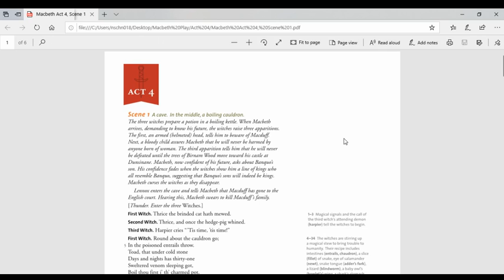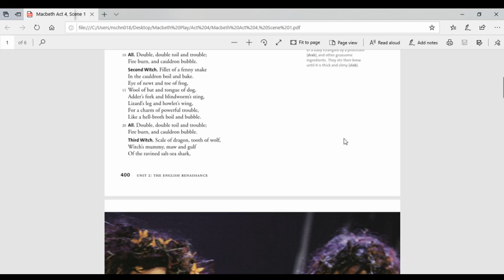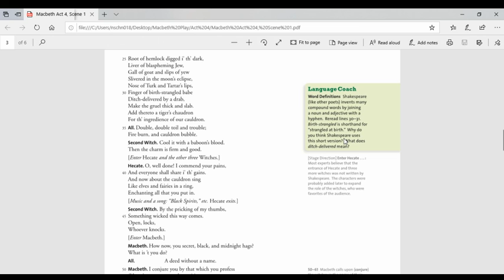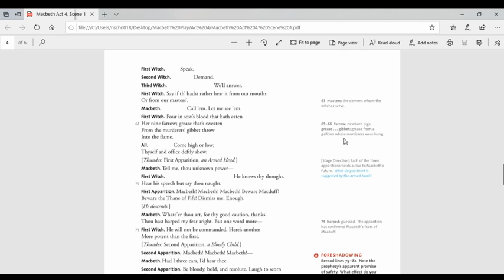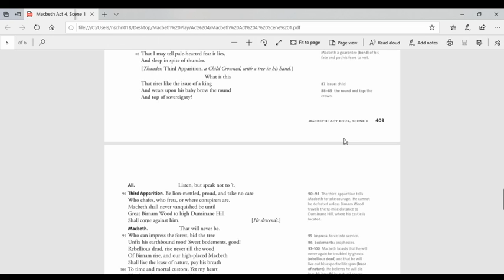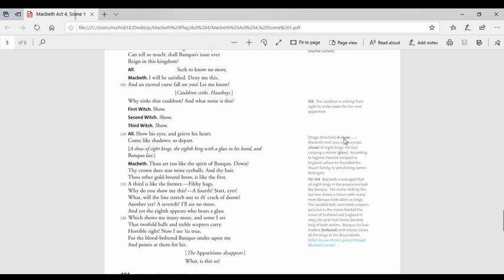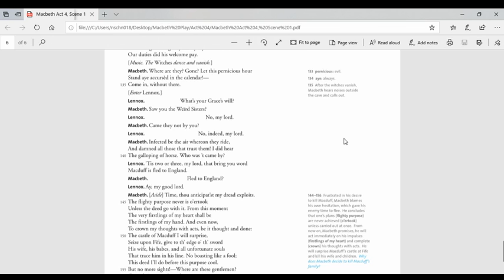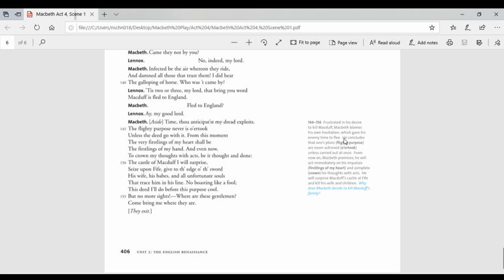Macbeth Act 4, Scene 1